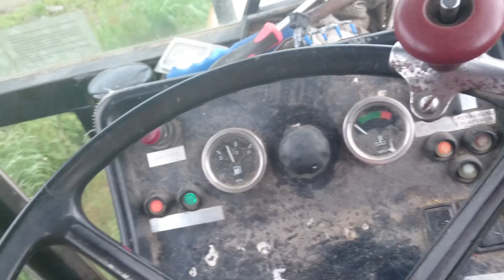Taavi irti paskapumpusta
Vai oliko sittenkään "Rekka" :) Tullu liikaa luettua iltasyöpiä ku kohta ajattelee pickuppiaki rekaks :D